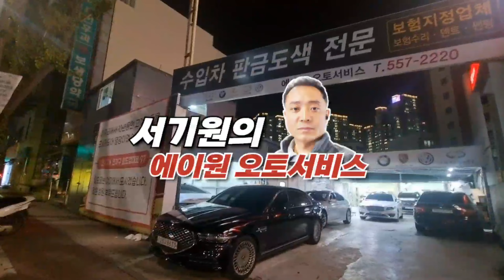링컨 MKZ 측면 판금도색 내부 방청작업까지 꼼꼼하게 복원 EP506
링컨 MKZ  측면 판금도색 내부 방청작업까지 꼼꼼하게 복원완료 EP506

■부산광역시 동래구 충렬대로 93
구.부산광역시 동래구 온천동 1428-31
■견적문의
■수리현황
■업무시간
평일 08:00~19:00
토요일 08:00~15:00